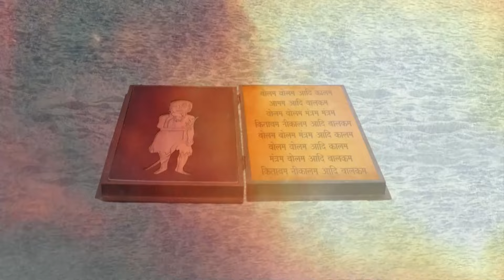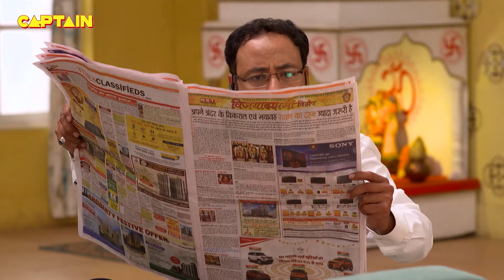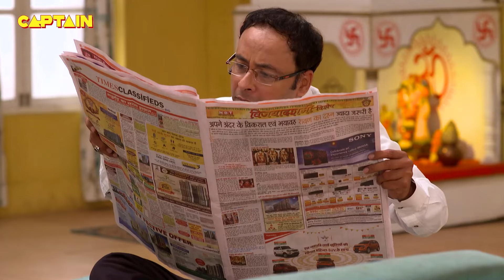क्या प्रचण्डीका को अपने इरादों में सफल होने देगा बालवीर ? Best of Baalveer & Prachandika